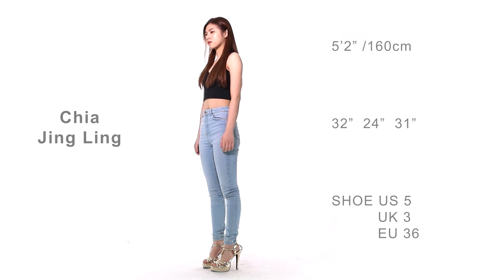Amber Chia Academy Casting Video #52 - Chia Jing Ling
Here's a sneak peek from the professional casting shoots session of principal Amber Chia's signature course - Modeling ADVANCED Photo & Video batch #52.